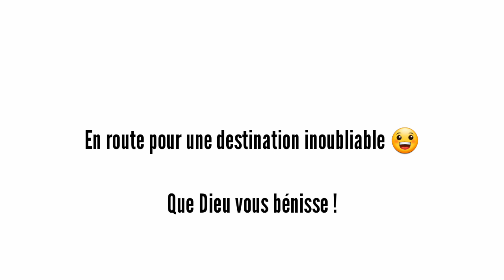En Route - BMS Music Adoration | Louange/Seben Instrumental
🎧 EN ROUTE - BMS MUSIC ADORATION 🎧

⤵ DESCRIPTION FRANÇAISE ⤵

❤BMS MUSIC Adoration❤ :

BMS Music Adoration vous souhaite la bienvenue.
Cette chaîne a été créé afin d'apporter la paix, la consolation ,la restauration et la joie aux personnes qui désirent se rapprocher de Dieu.
Nous croyons que Dieu peut toucher et restaurer des vies au travers de melodies et de chants inspirés par le Saint-Esprit.
Nous prions qu'au travers de ces adorations, ces louanges que vous soyez transformer ,
Amen. Que Dieu vous bénisse!

BMS signifie : Bryan Magalie Samuel *

Ps : COMBLE TES MANQUES PAR LA PAROLE DE DIEU...📖

⤵ ENGLISH DESCRIPTION ⤵

💕BMS MUSIC Adoration💕:

BMS Music Adoration welcomes you.

This channel was created in order to bring peace, consolation, restoration and joy to people who wish to be closer to God.
We believe that God can touch and restore lives through melodies and songs inspired by the Holy Spirit.
We pray that through these adorations, these praises that you will be transformed.

Amen. God bless you!

BMS stands for : Bryan Magalie Samuel *

-🔔🔔🔔🔔🔔SUBSRIBE !🔔🔔🔔🔔🔔

Ps : FILL YOUR MISSES BY THE WORD OF GOD ... 📖 AMEN.

BMS Music Adoration.